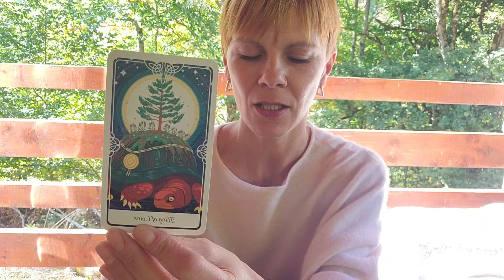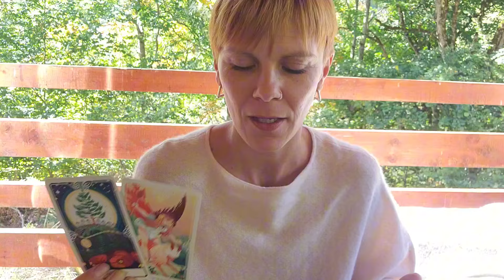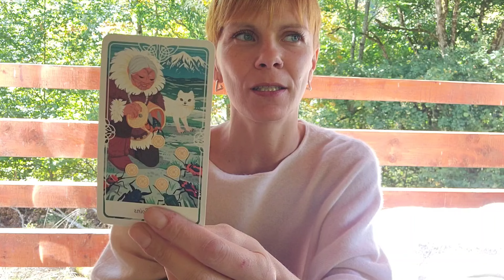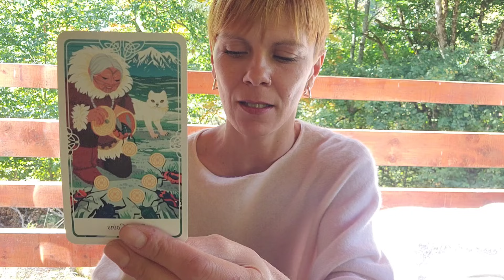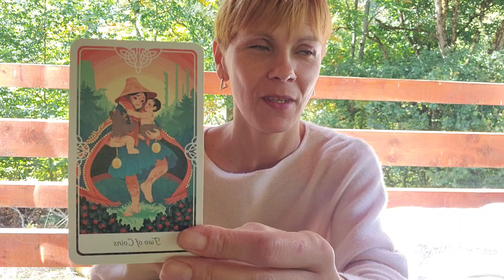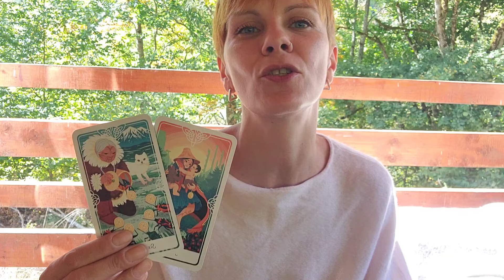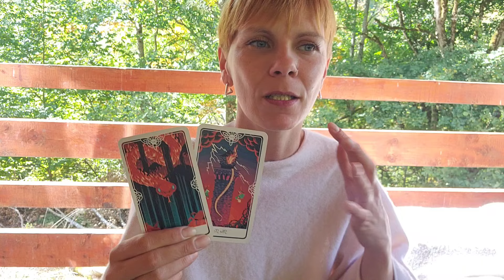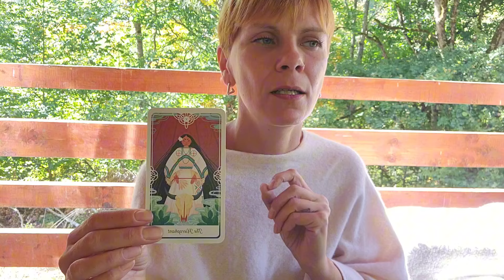Zodia Balanta♎Luna octombrie aduce noi oportunități ce vor echilibra situația ta financiară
Această citire în tarot este pentru Zodia Balanta♎ soarele, luna și ascendentul. Luna octombrie aduce noi oportunități ce vor echilibra situația ta financiară.

Te aștept să faci o programare la o ședință în privat

🔸 Dacă dorești să îți oferi suportul către noi și munca noastra o poți face printr-o donație în contul de PayPal, Revolut sau opțiunea Super Thanks (Super Mulțumiri) de aici din Youtube.